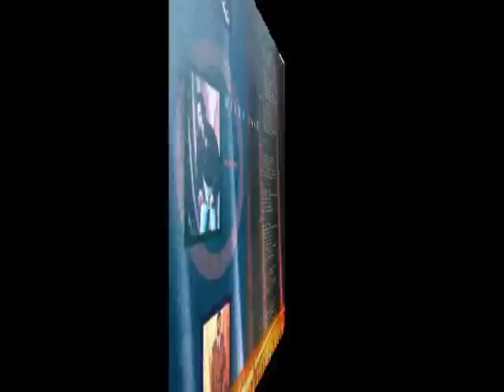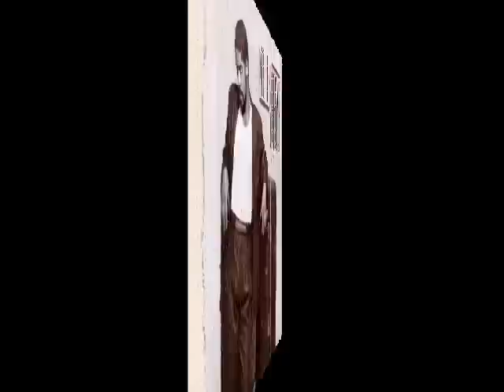Miles Jaye - Only Love Can Break Your Heart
Miles Jaye is a underrated singer. It's shame that he didn't go far in music industry. Sad!!!